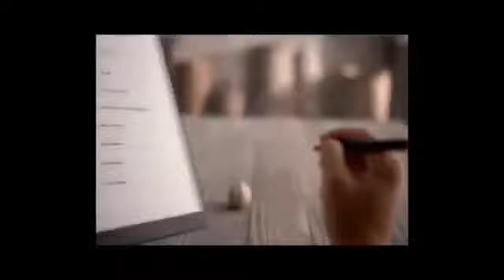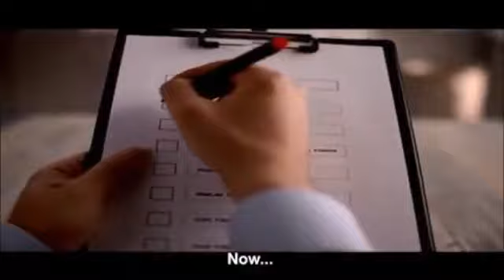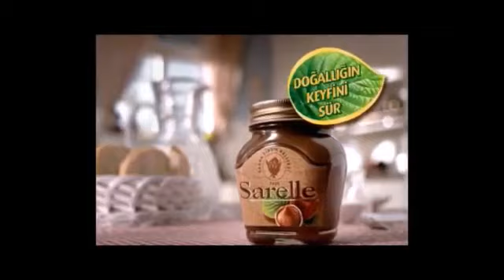Sarelle Reklam Erdo Bego ikiz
Birleştirilmiş Bebeklerin ve Çocukların Sevdiği Karışık Reklamlar
Çocukların ve bebeklerin sevdiği özel reklamları birleştirip, çocuklar için hazırladım. umarım beğenirsiniz.
bebek şarkıları,
çocuk şarkıları,
uyku müzikleri,
uyku sesleri,
yağmur sesi,
rüzgar sesi,
relax music,
sakinleştirici muzik,
dinlendirici müzik,
huzur,
huzurlu geceler,
uyuyan bebek,
uyku şarkıları,
uzun muzikler,
ninni,
uzun ninniler,
huzurlu şarkılar,
bebek uyku müziği,
rahatlatıcı müzikler,

reklamlar bebekler için,
reklamlar,
reklam izle,
pepe pepe, pepe, meme,
eğitici videoçocuk, oyuncaklarıkız erkek, oyuncakları, Türkçe izle,

tatlı domatesler
doma doma
domates şarkı
şarkı
bebek şarkı
reklamlar uzun
tek parça reklam
bebek şarkı
barbie,
oyuncek,
sevimli,
sevimli dostlar,
karışık,
2016,
2016 en sevilen,
en beğenilen,
en komik,
çocuk,
bebek,
ağlamak,
gülmek,
eğlence,
en güzel,
susmak,
susturmak,
sevmek,
sevdiği,
yol,
reklam,
film,
köpek,
kedi,
top,
şampuan,
cin,
telefon,
anne,
baba,
seyretmek,
izlemek,
güzel,
komik,
kahkaha atmak,
telefon,
bilgisayar,
eğitmek,
eğitici,
öğretici,
akıllı,
şarkı,
şarkılar,
çizgi film,
son,
en son,
en yeni,
güncel,
sevimli,
dostlar,
pepe,
renkler,
dikkat,
okul,
eğitim,
öğretim,
sanat,
arkadaş,
beraberlik,
umut,
sevgi,
komik,
komedi,
çiftlik,
ali baba,
prenses,
kırmızı,
sarı,
pembe,
yeşil,
araba,
televizyon,
ingilizce,
türkçe,
arapça,
polen,
kayu,
postacı,
rapunzel,
sürpriz,
yumurta,
ekmek,
çay,
süt,
kahvaltı,
yemek,
örümcek adam,
en güzel,
oyuncak,
harfler,
kelimeler,
portatif,
hediye,Birleştirilmiş Bebeklerin ve Çocukların Sevdiği Karışık Reklamlar

barbie,
oyuncek,
sevimli,
sevimli dostlar,
karışık,
2016,
2016 en sevilen,
en beğenilen,
en komik,
çocuk,
bebek,
ağlamak,
gülmek,
eğlence,
en güzel,
susmak,
susturmak,
sevmek,
sevdiği,
yol,
reklam,
film,
köpek,
kedi,
top,
şampuan,
cin,
telefon,
anne,
baba,
seyretmek,
izlemek,
güzel,
komik,
kahkaha atmak,
telefon,
bilgisayar,
eğitmek,
eğitici,
öğretici,
akıllı,
şarkı,
şarkılar,
çizgi film,
son,
en son,
en yeni,
güncel,
sevimli,
dostlar,
pepe,
renkler,
dikkat,
okul,
eğitim,
öğretim,
sanat,
arkadaş,
beraberlik,
umut,
sevgi,
komik,
komedi,
çiftlik,
ali baba,
prenses,
kırmızı,
sarı,
pembe,
yeşil,
araba,
televizyon,
ingilizce,
türkçe,
arapça,
polen,
kayu,
postacı,
rapunzel,
sürpriz,
yumurta,
ekmek,
çay,
süt,
kahvaltı,
yemek,
örümcek adam,
en güzel,
oyuncak,
harfler,
kelimeler,
portatif,
hediye,